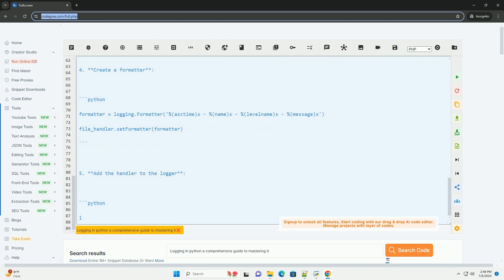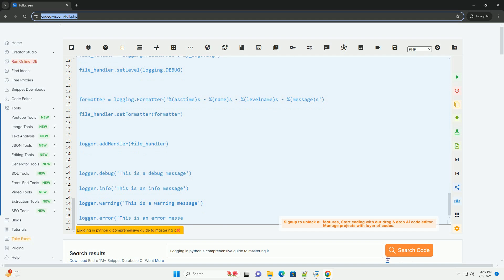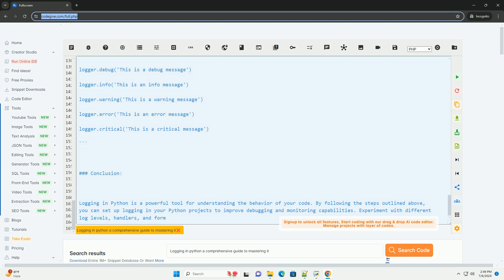Logging in python a comprehensive guide to mastering it